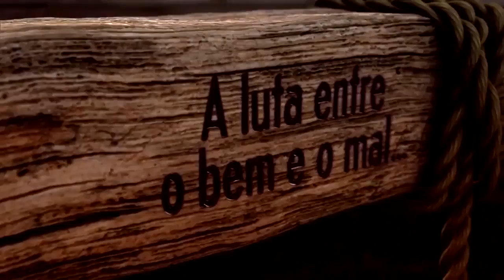Novela Jesus estreia dia 24 de julho na Record TV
A luta entre o bem e o mal, como jamais foi contada, você acompanha às 20h45. Não perca!